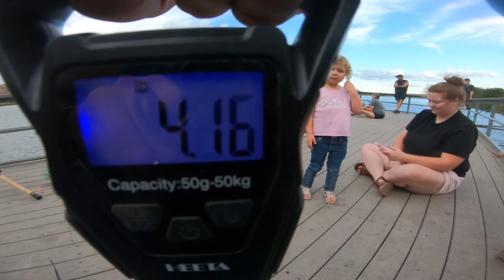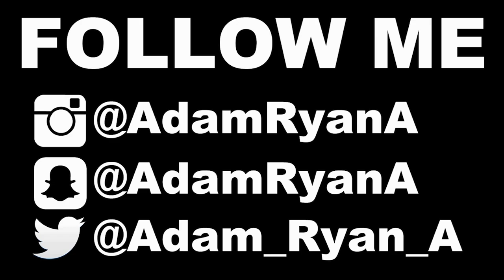We Did NOT Want to CATCH This At Our SPILLWAY SPOT!!